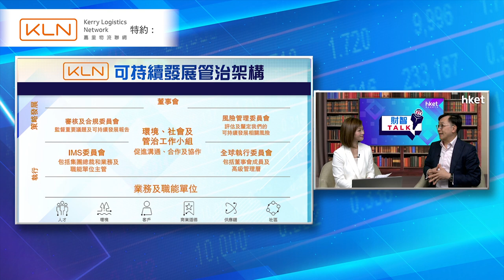【ET財智Talk】嘉里物流聯網特約：貫徹ESG營運方針 走向綠色物流未來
近年市場逐漸認同環境、社會及治理（ESG）策略與公司的可持續發展、應對不明朗環境的能力息息相關。在投資者及消費者講求ESG的大趨勢下，企業在營運時執行ESG方針面對甚麼難題及機遇？貫徹ESG營運方針，對企業的可持續發展帶來甚麼的好處？嘉里物流聯網特約：《ET財智TALK》請來嘉里物流聯網首席財務主管鄭志偉，為大家分享集團如何在各業務領域或管理上實踐ESG目標及方針，向綠色物流的未來邁進。